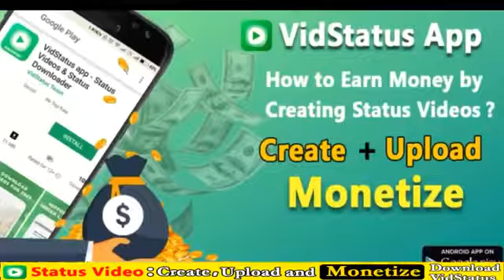Status video lambhua